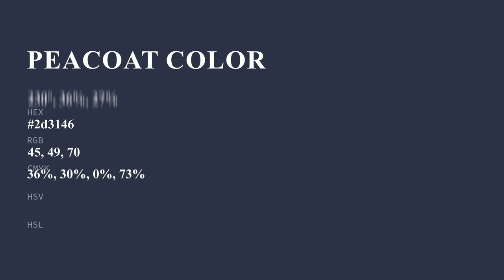Peacoat color 2d3146 hex color - Violet color - Warm color 2d3146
What color is Peacoat ? 2d3146 hex color - Violet color - Warm color 2d3146

Hex 2d3146 Color Code is also known as Peacoat color.